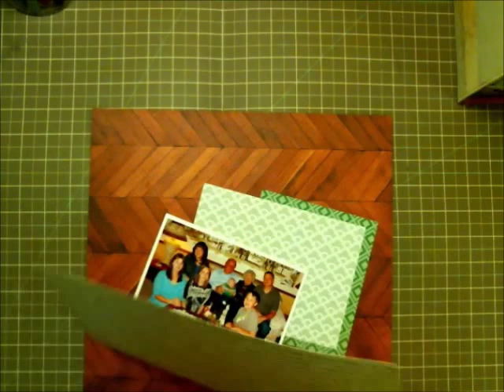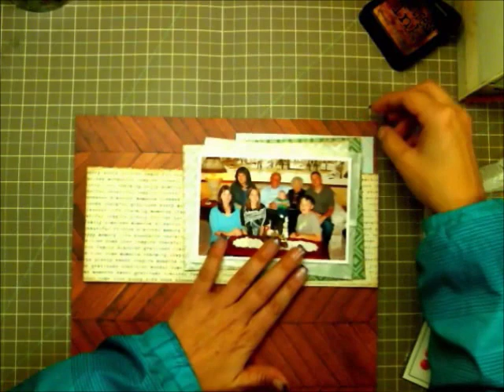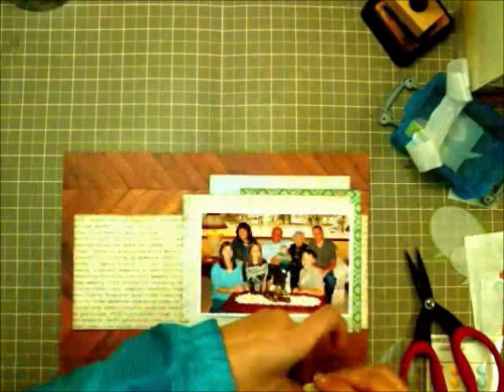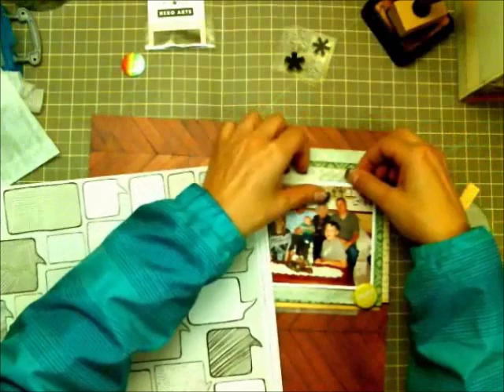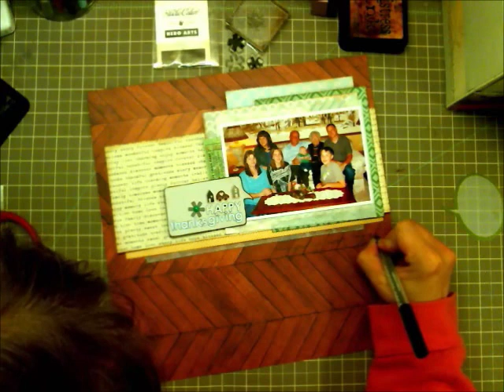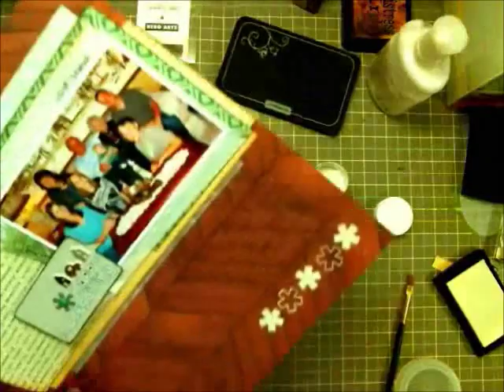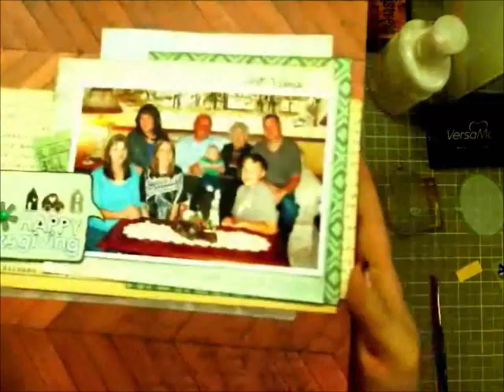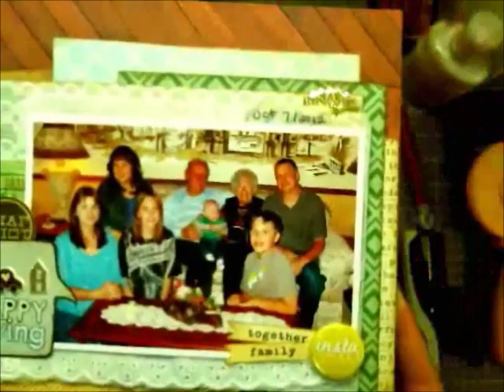happy thanksgiving layout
Here is a layout I made using the Studio Calico October kit.